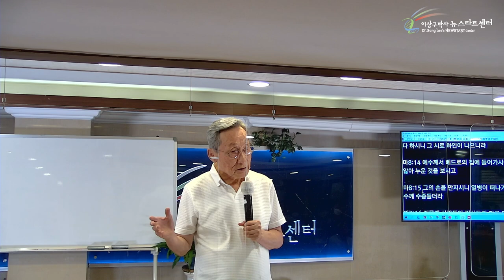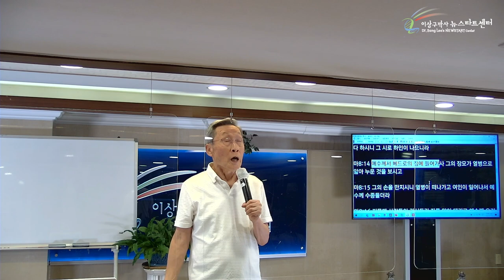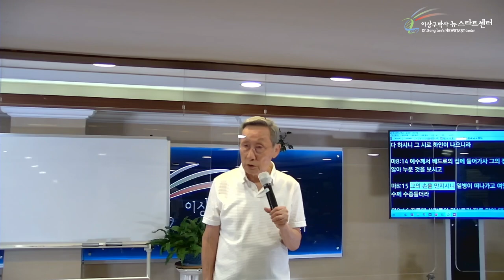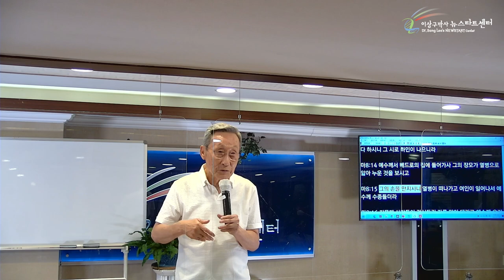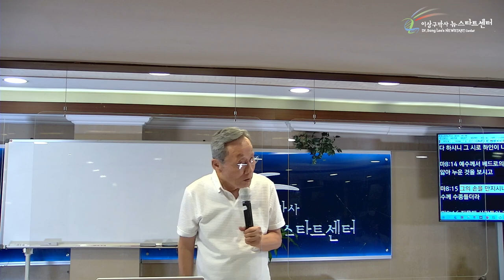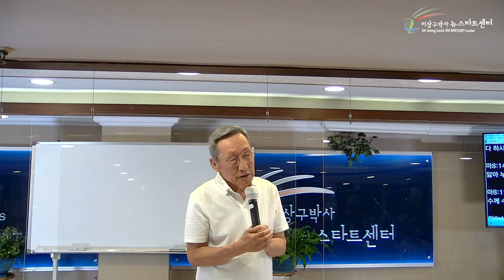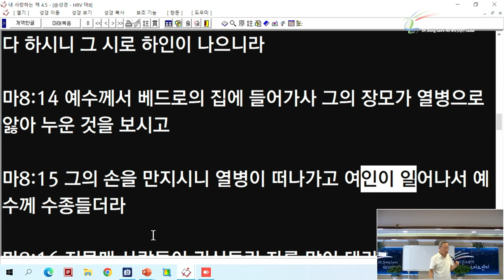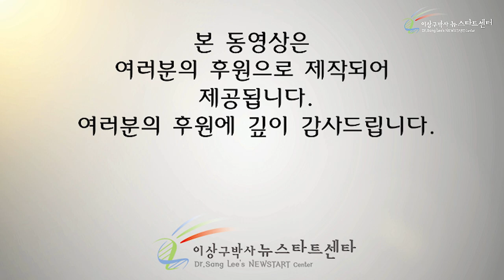[3강] 열병 때문에 받은 구원